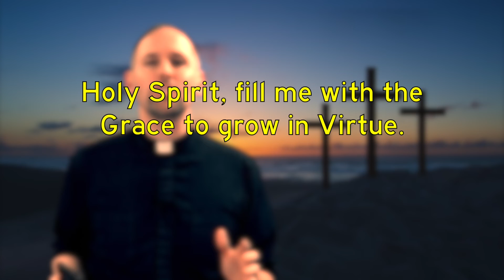Renewal of the Mind Daily Devotional with Fr. Patrick Gonyeau" - 03/11/22